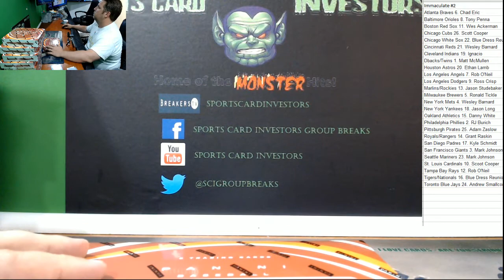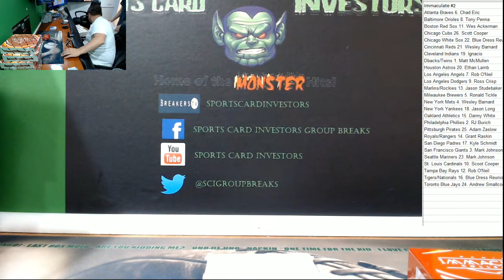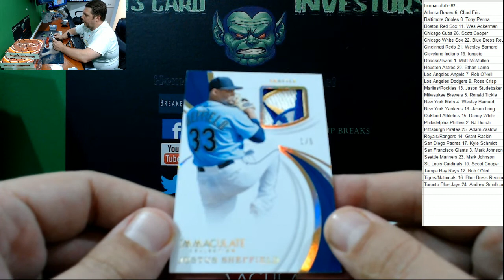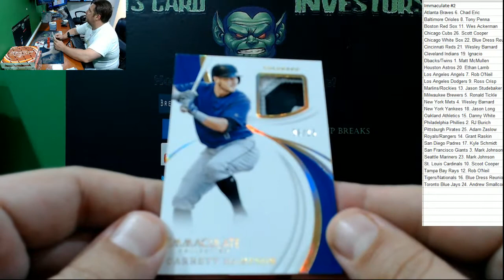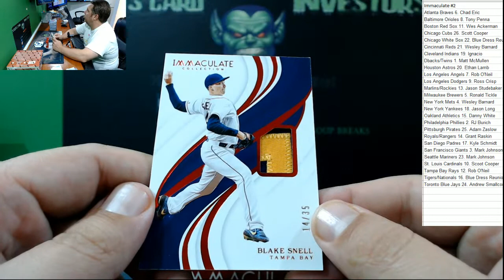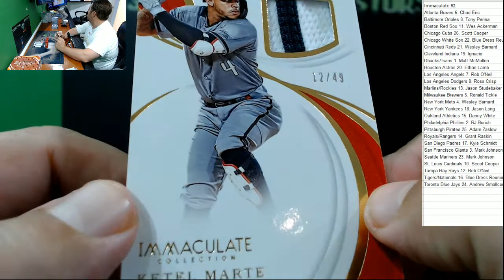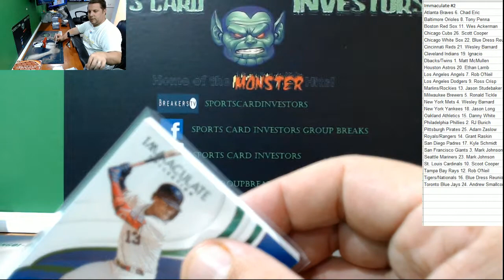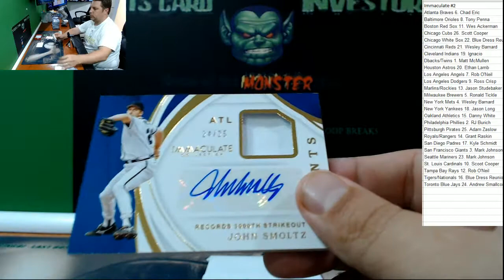2019 Panini Immaculate Collection Baseball Case #2 PYT Fernando Tatis Patch Auto!